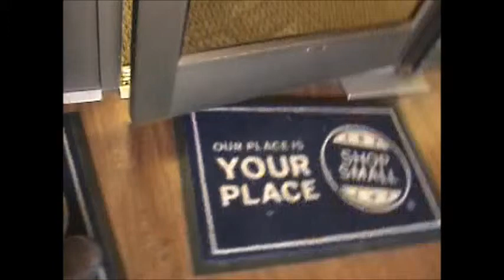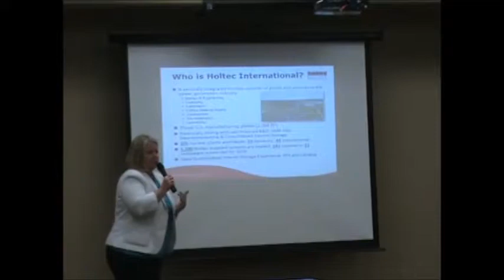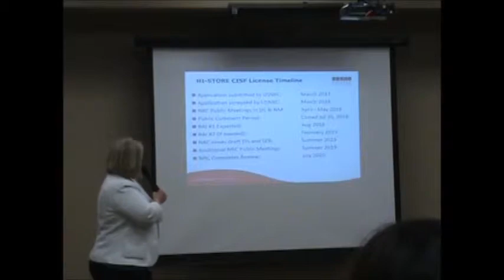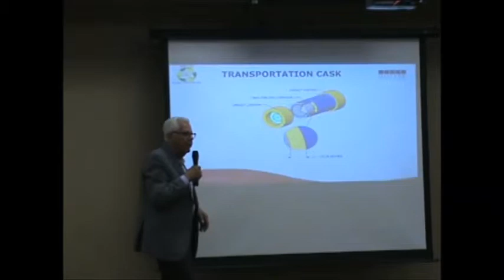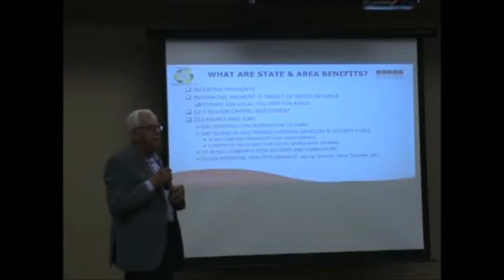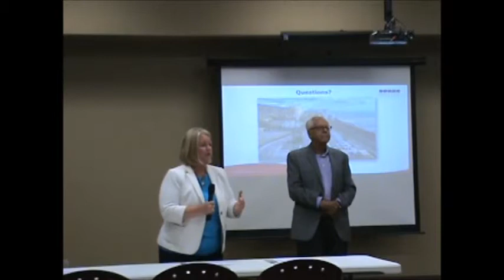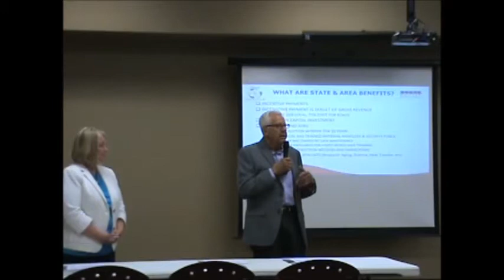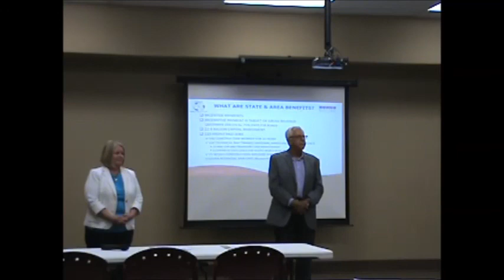The John Heaton Show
Holtec informational meeting in Lovington, NM at the chamber of commerce. 2:00PM to 3:15PM.